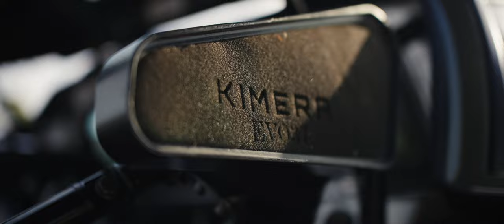Kimera Automobili - Evo37 / World Rally Champion Edition